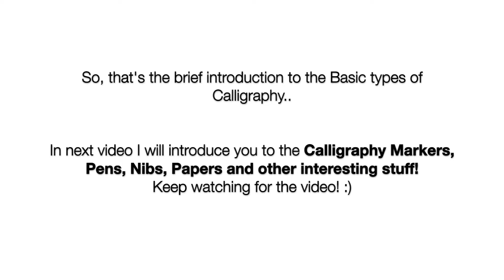Introduction to Basic Types of Calligraphy | Chaitanya Gokhale Calligraphy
Let's get started with the introduction to types of Calligraphy lettering.